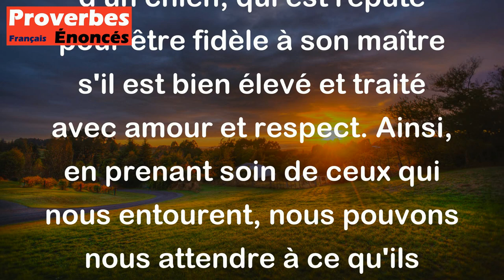Proverbe Syrien - Elève bien ton chien et il restera fidèle à tes côtés.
Ce proverbe syrien signifie que si tu prends bien soin de quelque chose ou de quelqu'un, cette chose ou cette personne restera fidèle et loyale envers toi. Dans ce cas, l'image utilisée est celle d'un chien, qui est réputé pour être fidèle à son maître s'il est bien élevé et traité avec amour et respect. Ainsi, en prenant soin de ceux qui nous entourent, nous pouvons nous attendre à ce qu'ils restent fidèles et présents à nos côtés.